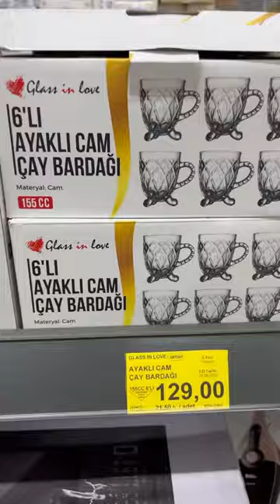06.10.2023 bin aktüel ürünler